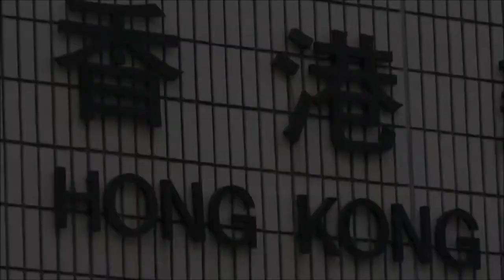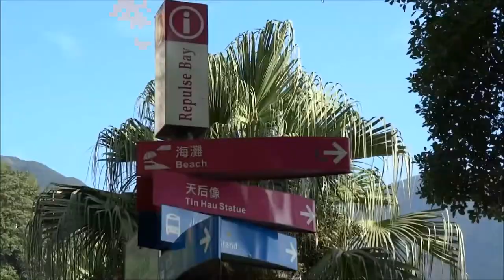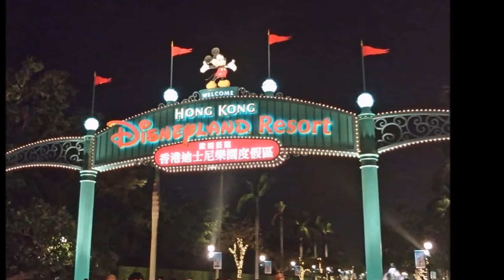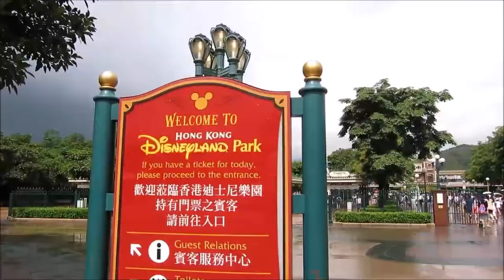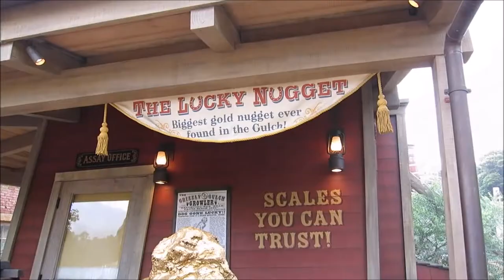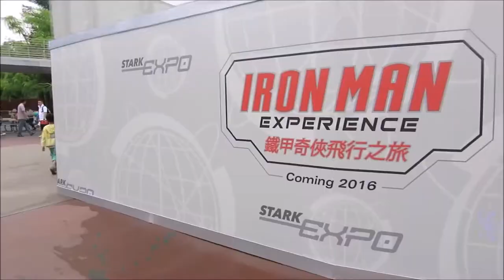Hong Kong trip